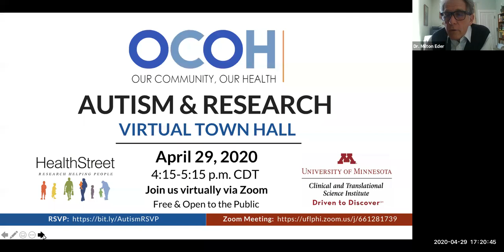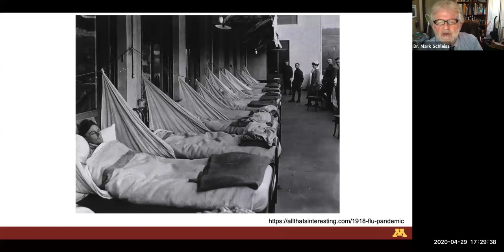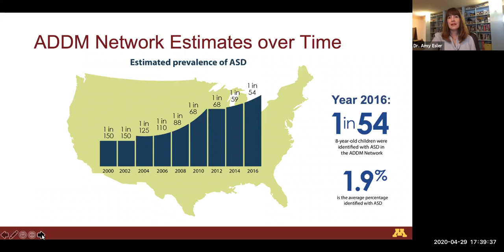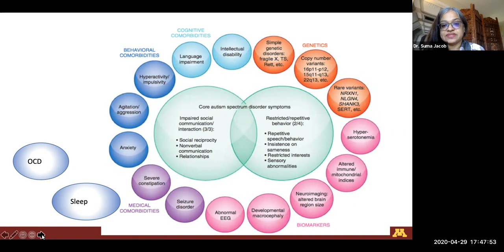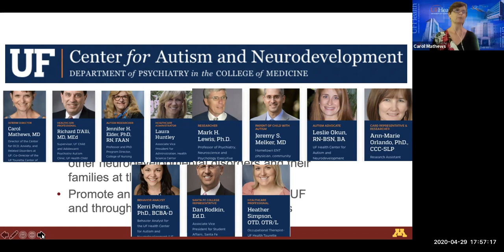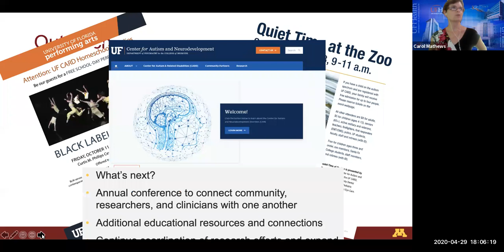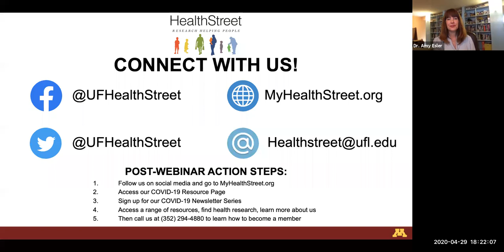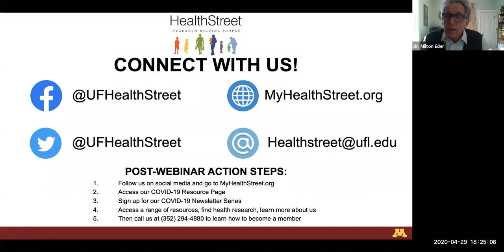OCOH: Autism & Research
This town hall forum will discuss new progress in autism research, clinical interventions, and innovative community engagement within the discipline. Panel experts include representatives from the University of Minnesota Departments of Psychiatry, Pediatrics, Family Medicine, and Community Health. We welcome all perspectives from the UF Center for OCD, Anxiety, and Related Disorders.

Key Topics:
- New progress in autism research
- Role of vaccines in health
- Clinical interventions
- Innovative community engagement

Guest Speakers:
- Carol Mathews, MD, Director, UF Center for OCD, Anxiety, and Related Disorders
- Suma Jacob, MD, PhD, Associate Professor, UM Department of Psychiatry
- Milton Eder, PhD, Associate Director, UM Clinical and Translational Science Institute
- Amy Esler, PhD, LP, Associate Professor, UM Department of Pediatrics
- Mark Schleiss, MD, Professor, UM Department of Pediatrics